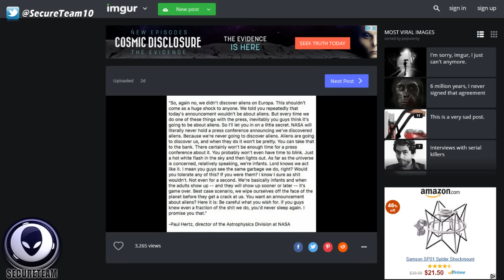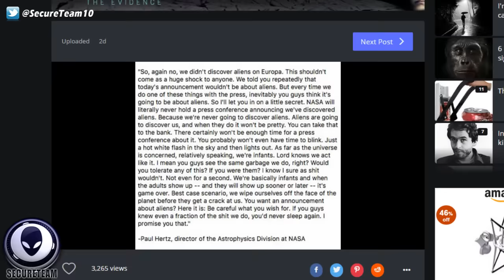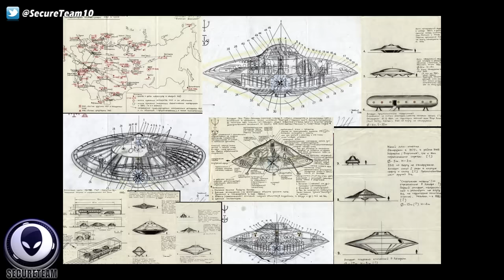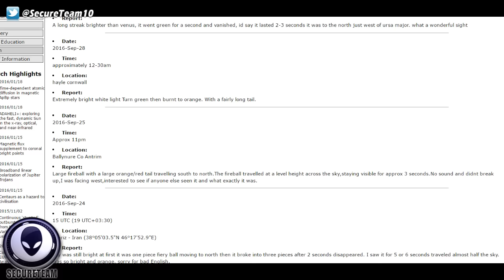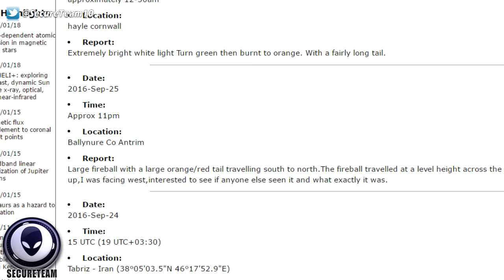Leaked NASA Email About Aliens? Strange Lights Over NC & More! 10/1/16